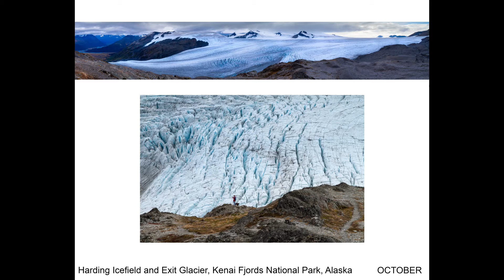2015 Calendar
2015 Photo Calendar